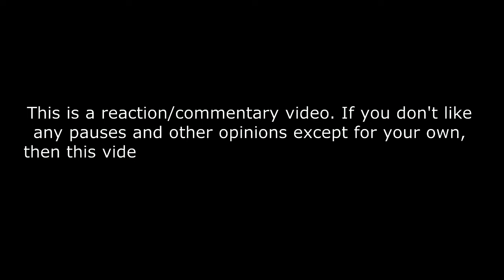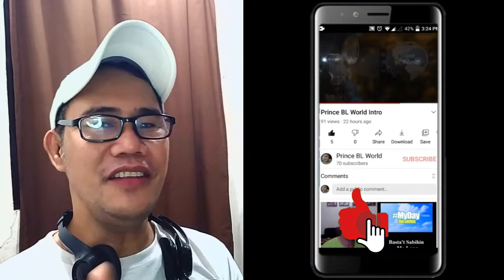Yuta Kishi 岸優太 - みんなだいすき岸くん REACTION